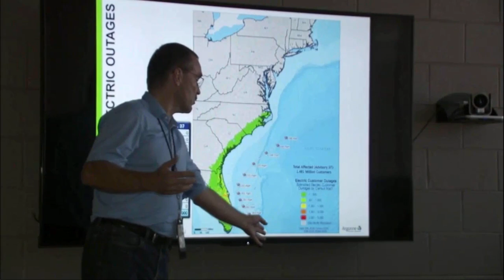ABC 7 Hurricane Florence Interview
David Brannegan, Interim Director of Argonne's Decision & Infrastructure Sciences Division, speaks with ABC 7 Chicago about the labs' capabilities in predicting the effects of natural disasters like Hurricane Florence.